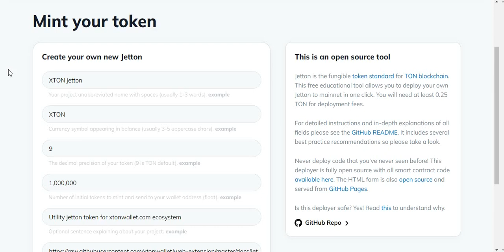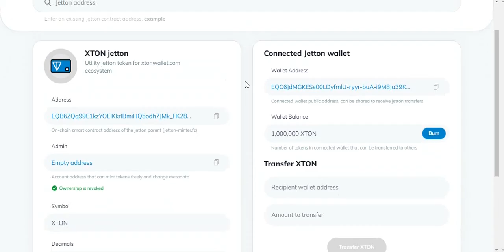How to mint TON jetton?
Here we mint jetton on TON blockchain via XTON wallet (xtonwallet.com)